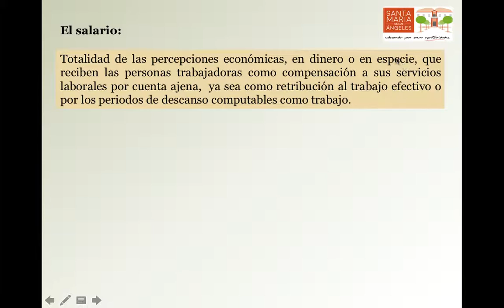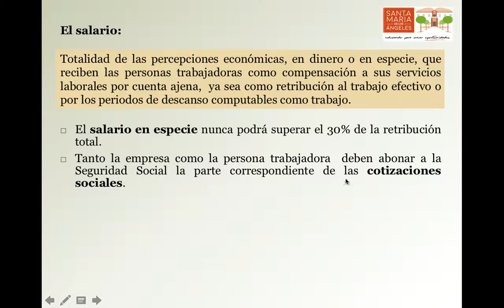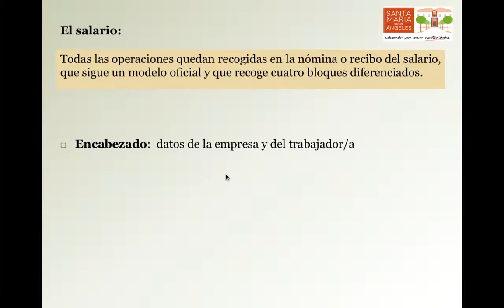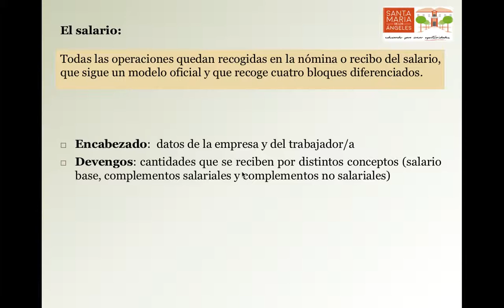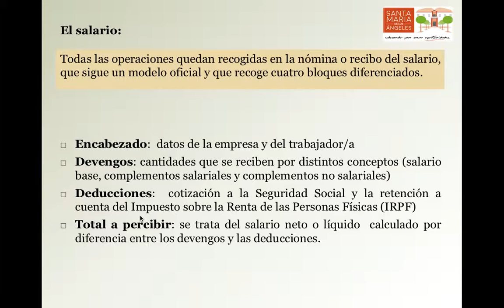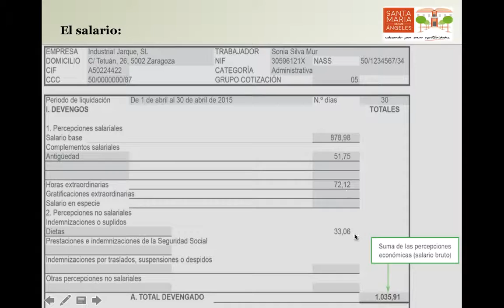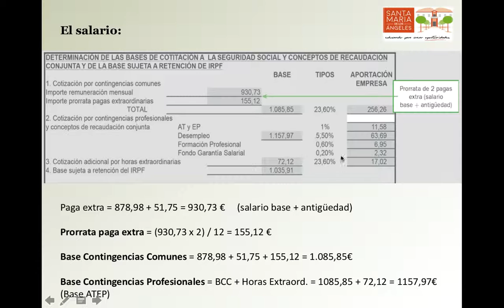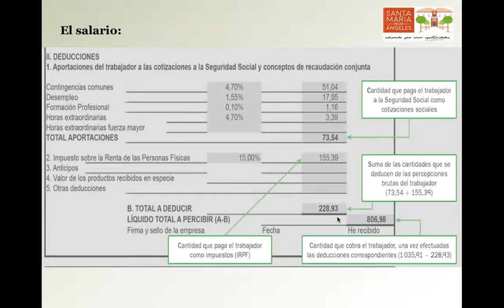Componentes del salario y su recibo o nómina.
Base de contingencias comunes y contingencias profesionales.  Liquidación de la nómina.